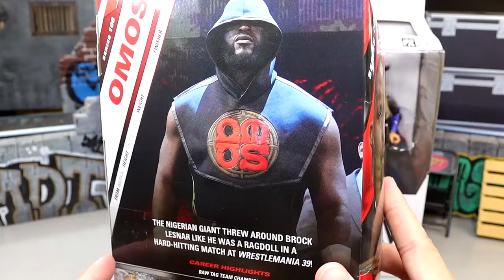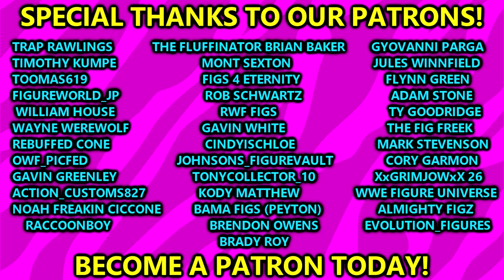WWE ELITE 108 OMOS & CHELSEA GREEN FIGURE REVIEW!wwe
WWE Elite 108 Chelsea Green Figure Review WWE Elite 108 Omos Figure Review Stand tall with Omos in Mattel WWE Elite Series 108! The Nigerian Giant looks down on his competition with a glowering bearded head scan. Omos towers over the ring wearing a black tank top with olive tactical detailing and V-design on the back, as well as black pants with red panel design. He’s also wearing black boots, white wrist wraps, and a removable black entrance hood with red “Omos” target logo. Omos is ready to choke out his opponents with an additional pair of hands! Omos - WWE Elite 108 WWE Toy Wrestling Action Figure by Mattel! There’s no need to speak to a supervisor – Chelsea Green (Purple Gear) finally joins the WWE Elite line in Mattel WWE Series 108! Green struts to the ring looking self-impressed with a smug head scan featuring a long hairstyle with highlights. She comes wearing an asymmetrical blue top with silver trim and a single sleeve with black mesh detailing, as well as matching blue trunks. Her extravagant outfit is complete with knee high blue boots with flared tops, a detached blue sleeve, and a removable black fabric skirt train! Green’s accessories include a black monogrammed cap and an additional set of shushing hands for screen-accurate posing! Chelsea Green (Purple Gear) - WWE Elite 108 WWE Toy Wrestling Action Figure by Mattel!WWE elite 108 LA Knight and Terry Gordy Figure Review WWE Elite 108 WWE Elite 108 Toy Wrestling Action Figures by Mattel! This set includes: Brock Lesnar, Bronson Reed, Omos, LA Knight, Chelsea Green & Terry Gordy (Executioner)! Look out for the Chase Variant Chelsea Green Figure! Whose game is it? LA Knight! And the Elite line becomes LA Knight’s line with the Megastar’s series debut in WWE Elite Series 108! Knight grabs the mic with a bold, smirking head scan. He comes wearing red trunks with black “LA” knight helmet logo on the front and LA Knight name logo on the rear. Knight’s look is complete with black-and-red boots, black elbow and knee pads, and removable red “Defiant” entrance vest with stud detailing and LA Knight name logo on the back. His accessories include a microphone and an additional set of pointing hands for screen-accurate posing! LA Knight - WWE Elite 108 WWE Toy Wrestling Action Figure by Mattel! Return to Badstreet USA with the Mattel WWE debut of Terry Gordy (Executioner) (2-in-1) in Mattel WWE Elite Series 108! You can relive the storied career of the WWE Hall of Famer with this unique 2-in-1 figure that covers two separate eras. “Bam Bam” Gordy comes ready to brawl alongside the Fabulous Freebirds with a confident, long-haired head scan. He’s wearing black trunks, boots, and knee pads, but you can change him into the Executioner with a black fabric jumpsuit! As the Executioner, he looks ready to bury the Undertaker alive with a sinister hooded head scan, and his look is complete with a malevolent, black-and-red, hooded fabric robe. His accessories include an additional set of hands and his Executioner axe! Terry Gordy (Executioner) (2-in-1) - WWE Elite 108 WWE Toy Wrestling Action Figure by Mattel!wwe action figures, wwe figures, wrestling figures, wwe mattel, toy hunt, wwe toy, wwe mattel action figures, wwe elite, व्यावसायिक कुश्ती, world wrestling entertainment, wwe toys, डब्लू डब्लू ई, wwe elite sqaud, trading wwe figures, wwe toy hunt, wwe action figures matches, wwe action figures toy hunt, wwe action figures set up, how to customize wwe figures, wwe action figures royal rumble, wwe action figures huntwwefigures, wweactionfigures, wweelites, wwepicfed, picfed, wrestlingactionfigures, wrestlingfigures, la knight, wwe mattel, la knight figure, wwe ultimate edition, wwe elite 108, new wwe figures revealed, wwe figure news, new wwe action figures, wwe action figures toy hunt, wwe action figures surgery, action figure, wwe elite 108 la knight, wwe elite series 108, wwe world, wwe world superstore, wrestlemania 40#royalrumble